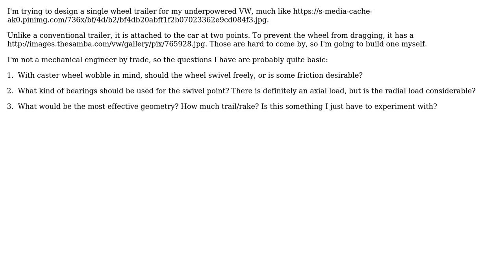Engineering: How to design a swivel connection for a single wheel trailer? (2 Solutions!!)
Engineering: How to design a swivel connection for a single wheel trailer?

With thanks & praise to God, and with thanks to the many people who have made this project possible! | Content (except music & images) licensed under CC BY-SA | Music | Images & others | With thanks to user Willem-Aart user John Markworth user Chris Johns user 706Astor and the Stack Exchange Network Trademarks are property of their respective owners. You are responsible for your own actions.